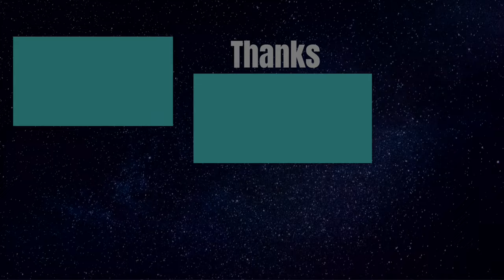Battlefield 4 | Engineer Conquest Multiplayer Gameplay in Hainan Resort(No Commentary) #1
In today's video I bring a Battlefield 4 gameplay in multiplayer conquest mode on the Hainan Resort map no commentary

Battlefield 4 team conquest multiplayer gameplay no commentary